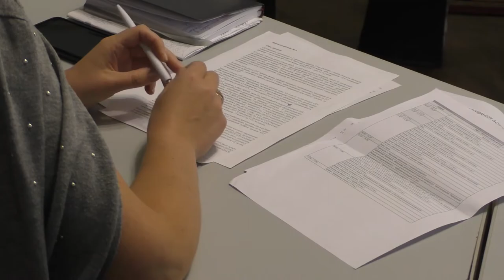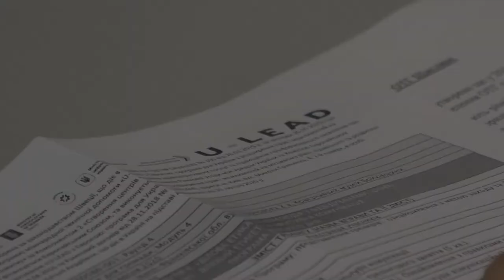Долинська ОТГ – у проєкті «U-LEAD З ЄВРОПОЮ»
Основним ресурсом ЦНАП є належно підготовлений персонал.
Тому проєктом розроблена тренінгова програма, яка включає 5 модулів і передбачає навчання для кожної з пілотних ОТГ.
У новоствореному міському ЦНАПі Долинської ОТГ прагнуть надавати послуги якісно та оперативно. Зустрічають з посмішкою та створюють зручні і доступні умови отримання адміністративних послуг. Та персонал на цьому не зупиняється. Вони прагнуть кращого, переймають корисний досвід, охоче навчаються для підвищення кваліфікації та професійності. Днями працівники ЦНАПу, суб’єкти надання послуг, депутати, керівництво Долинської міської ради пройшли тренінговий курс, розроблений експертами Програми «U-LEAD з Європою».
Як відомо, фахівці проєкту використовують десятки інструментів інституційної підтримки, один з найефективніших–тренінги для персоналу Центрів надання адміністративних послуг (ЦНАП) та для інших працівників органів місцевого самоврядування, які надають послуги населенню.
Кожен день навчання ділився на дві частини: теоретичну та практичну. Спочатку учасники відвідували тематичні лекції, в ході яких ділилися своїм досвідом, а вже після цього розпочиналася практична частина навчання.
Тренінгова програма, розроблена експертами напряму з покращення якості надання адмінпослуг «U-LEAD з Європою», включає п’ять модулів. Кожен з модулів був розрахований на окрему аудиторію. Певні частини тренінгу були корисними для керівництва громад, старост, адміністраторів або місцевих депутатів, інші ж будуть корисними для початківців, які зовсім нещодавно почали працювати у ЦНАП. Та реалізувати на практиці набуті знання деяким з учасників вдалось уже через декілька дні